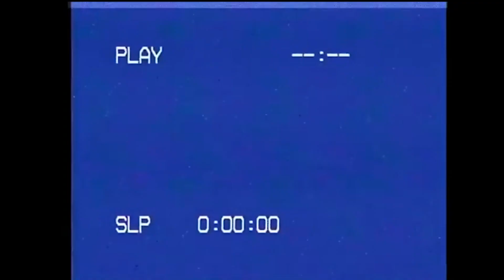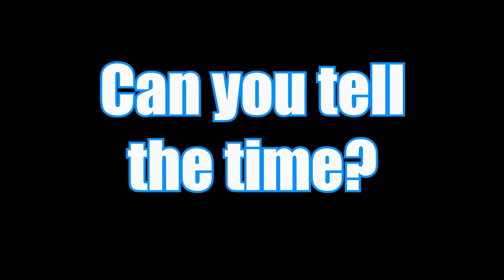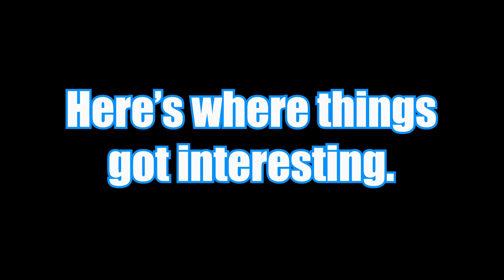August 19, 2022 - Morning Annoucements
Morning Announcements, Hagerty High School, HHS